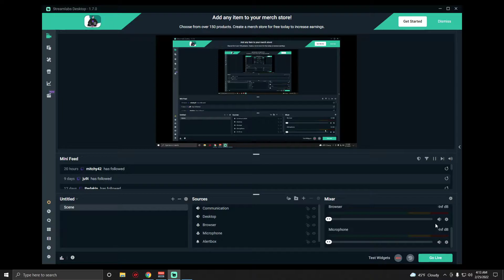Halo 3 Team Snipers on Construct (Hard Carry)